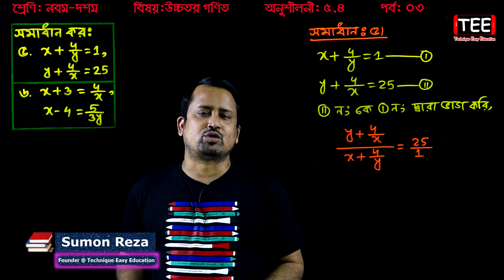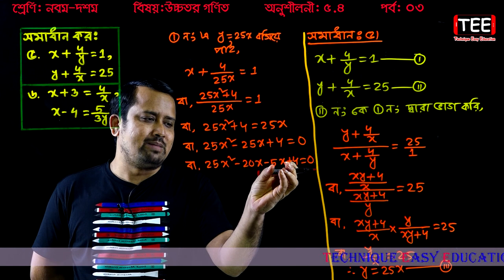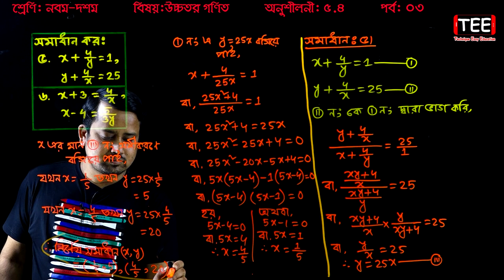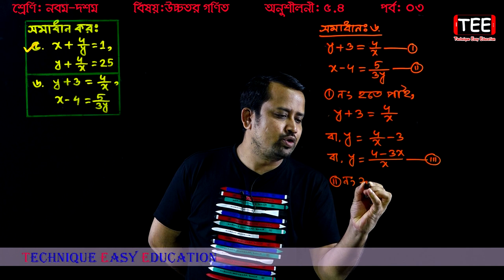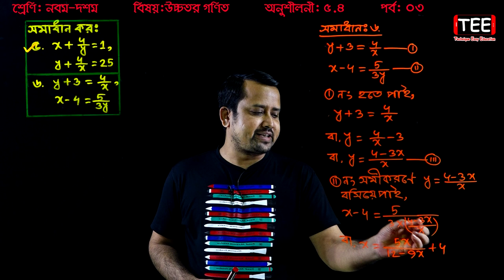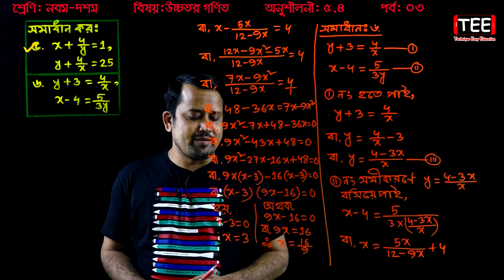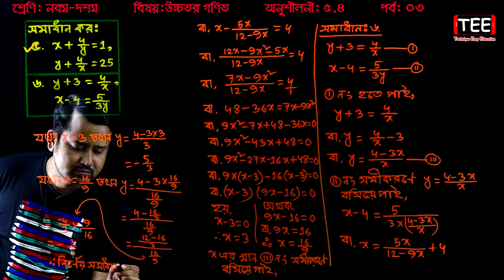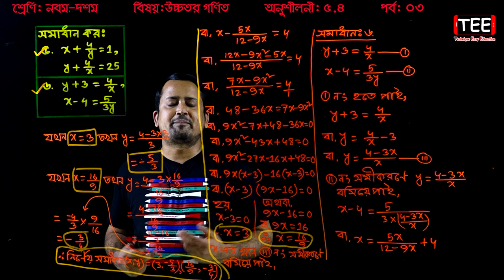97. Nine Ten Higher Math Chapter 5.4 (Part-3) ll SSC Higher Math 5.4 ll Higher Math 9-10 Chapter 5.4